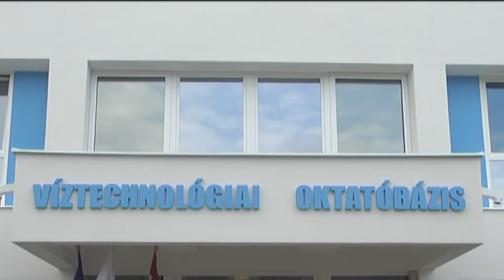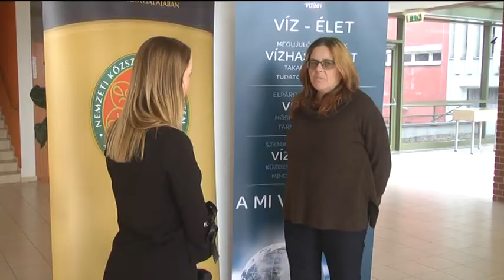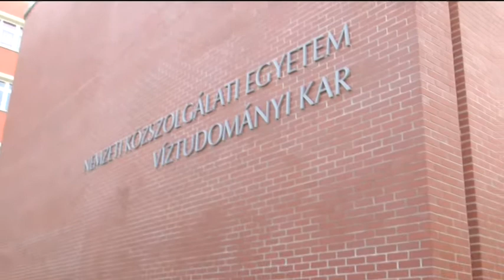ÚJ LEHETŐSÉG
Szeptembertől már egy teljesen új képzésben is részt vehet az, aki a Nemzeti Közszolgálati Egyetem Víztudományi Karára felvételizik. A következő szemesztertől ugyanis elindítják az intézményben a vízügyi üzemeltetési mérnök alapszakot is. Az erre jelentkező diákok 3 év alatt szerezhetik meg diplomájukat, amellyel például ivóvízkezelő- és kitermelő telepeken, szennyvíztisztító telepeken is elhelyezkedhetnek elsősorban vezetői, középvezetői beosztásban.